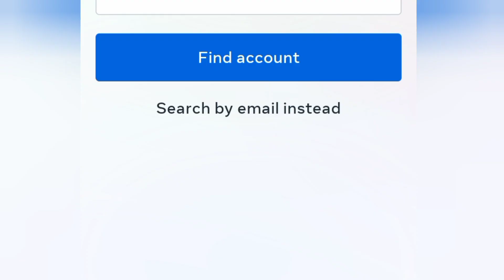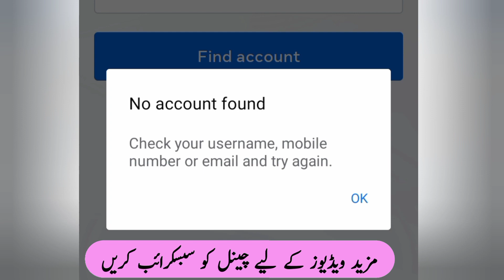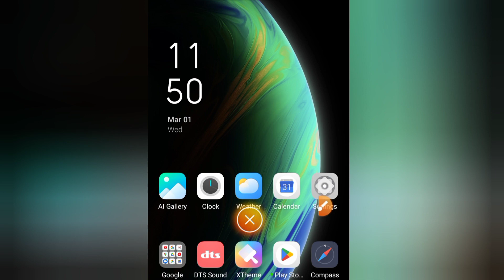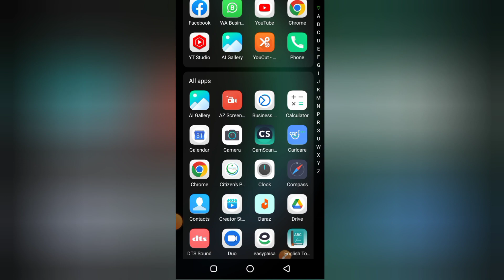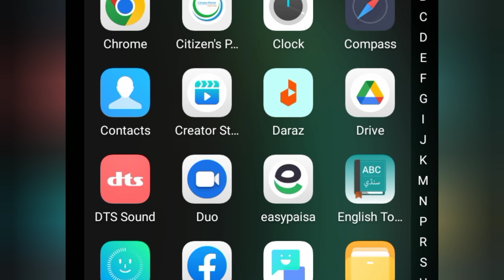How To Fix No Account Found Facebook Problem | Check Username Mobile Number Email | Forgot Password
Hi viewer's in this video we will learn how to solve facebook forgot Password if you face Facebook no account found problem when you forgotten Facebook account password there is different problems come in Facebook when we click on forgot Password so how to fix facebook problem about password when we click on forgotten password this error is coming no account found check your username mobile number or email and try again facebook

facebook forgot password no account found
facebook forgot password try another way
facebook forgot password not show my account
facebook forgot password error
check your username mobile number or email and try again facebook